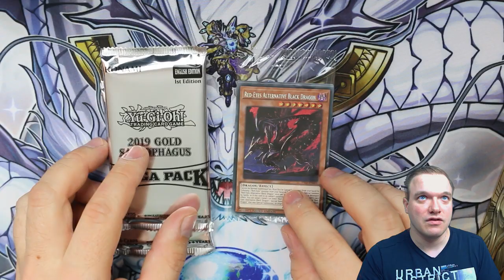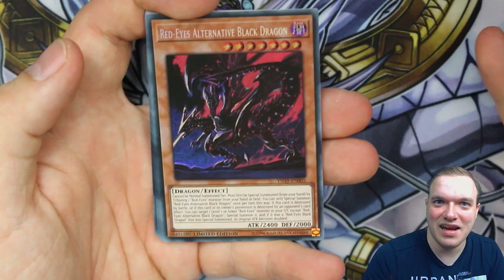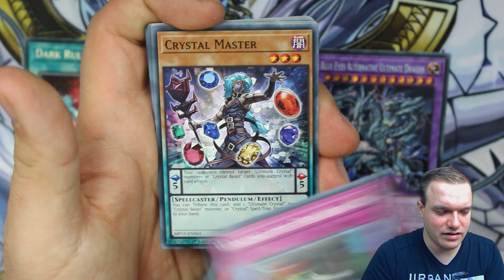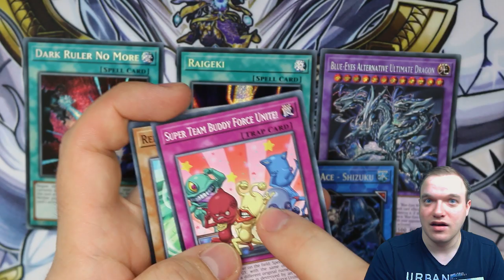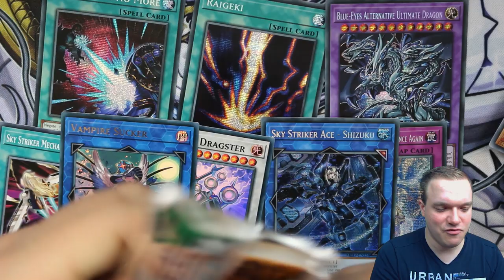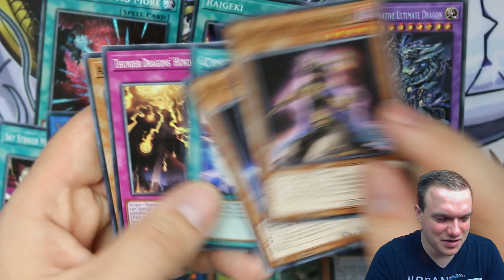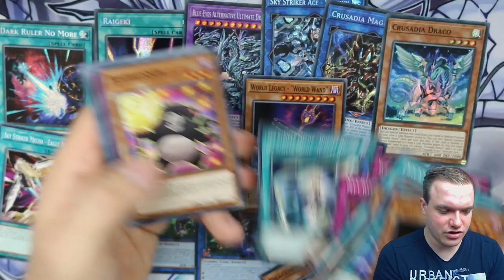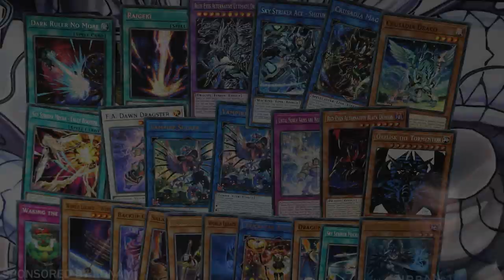Yu-Gi-Oh! Opening! Gold Sarcophagus Tin | Frisch von der Weltmeisterschaft!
Ich hatte das Glück von Konami auf der Weltmeisterschaft, bereits die neue Tin Box zu bekommen und darf sie auch öffnen. Hier ist sie die Sarcophagus Tin 2019. Viel Spaß damit! ;)

Postfach:
Mathias Link
z.H. Schattenspieler
Abendstraße 15
39124 Magdeburg

powered by:
Konami

Kamera: Canon 70d
Mikrofon: Rode Rycote Edition VideoMic
Schnittprogramm: Adobe Premiere Pro CC 2017